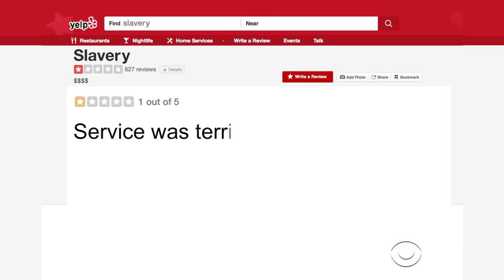John Kelly Thinks The Civil War Was About 'Compromise'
The White House Chief of Staff takes a break from defending America's modern-day racists to defend racists throughout American history.